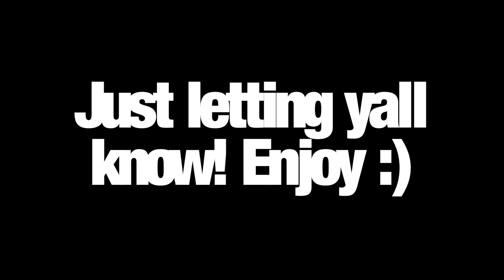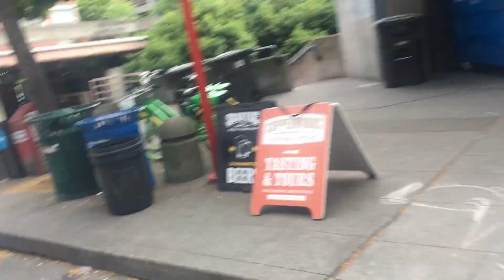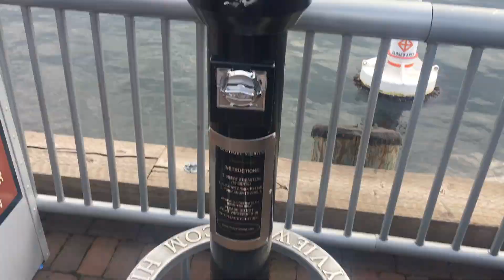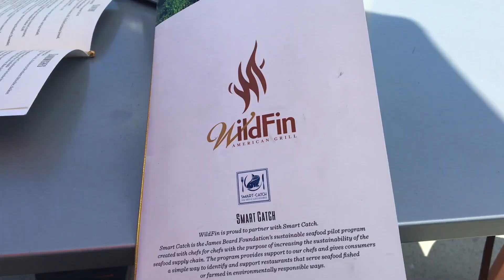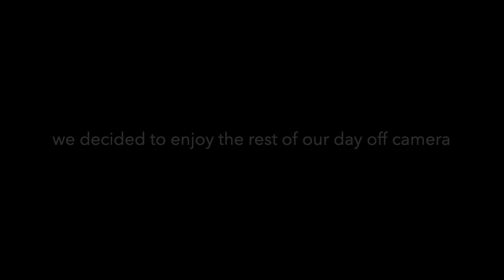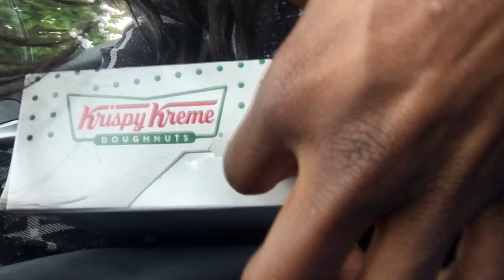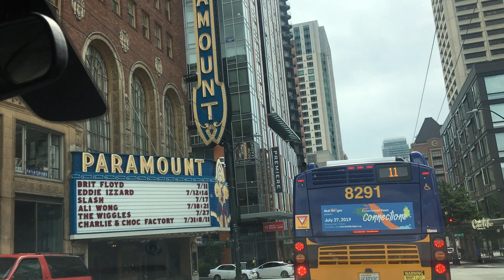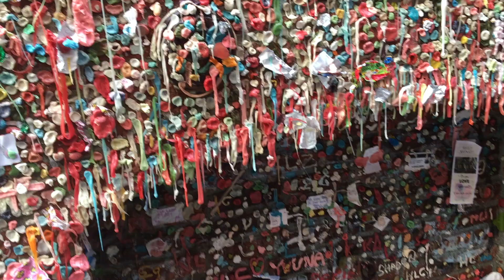MY TRIP TO SEATTLE/TACOMA WASHINGTON | THINGS TO DO